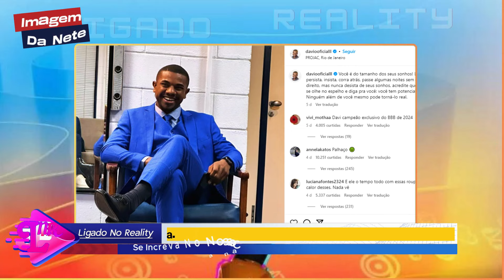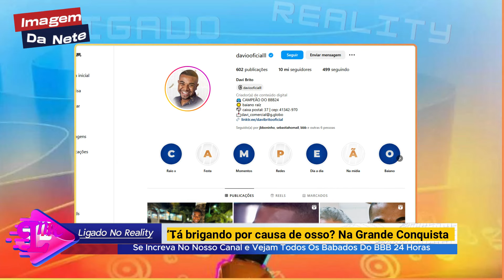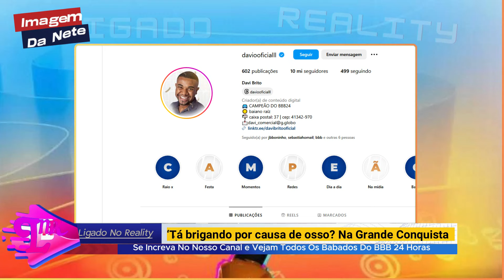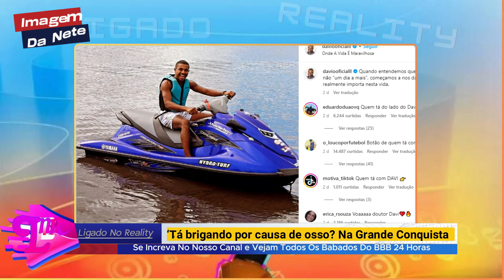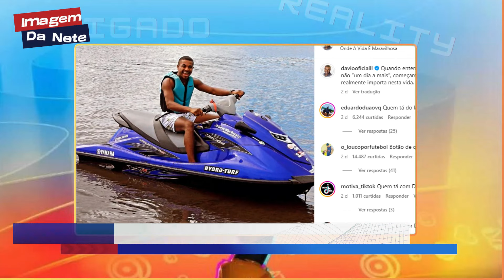APÓS BBB DAVI FOI ATACADO! Caso FICA AINDA PIOR, E VIRA CASO DE POLÍCIA crime RENDE CONFUSÃO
APÓS BBB VAZA AÚDIO DAVI! Caso FICA AINDA PIOR, ATITUDE de Mani RENDE CONFUSÃO e FAMÍLIA CHOCA#bbb24
APÓS BBB Mani REVELA VERDADEIRA FACE de DAVI, confirma FIM DO CASAMENTO e CH0CA com DETALHES
Davi tentou ESCONDER ISSO Mas Mani revelou os podres Olha o que ele Fez NO HOTEL
APÓS BBB Davi tentou ESCONDER ISSO de Mani e agora ela foi tirar satisfação com ele NO HOTEL
URGENTE! Namorada de Davi QUEBRA O SILÊNCIO, EXPÕE TRAIÇÕES com... BONINHO FICA FURIOSA E SURTA COM DAVI, FIM DO CASAMENTO? BRIGA entre DAVI e Manie termina na POLÍCIA e detalhes CH0CAM
BARRACO E SURTA "VOU METER A MÃO NA SUA CARA" BBB 2024

CAMPEÃO DO BBB 24, DAVI SE PRONUNCIA APÓS HUMILHAR FÃN E FAZ DESABAFO SOBRE O MOTIVO. Q
Campeã do BBB 23, Davi ignora e termina com mani rego revela que humilhou fãn
CAMPEÃ HOJE 30/04/2024 Veja quem foi o vencedora do BBB 23 noite final do Big Brother campeão I Big Brother brasil 2023
Eliminação BBB 2023: Bruna Griphao é a campeã 30/04/2024
Ontem 30/04/2024 AO VIVO foi realizada a votação e final do bbb24​​​​ entre Davi, Isabelle  ou Mateus . Davi foi o campeão AO VIVO do Big Brother Brasil 24​​​​ após receber mais votos durante a final.  Assista e Descubra mais detalhes.
campeão BBB 2024: Arthur é o vencedor do bbb23 30/04/2024 bbb2023 ​​​​​​CampeãoBBB24​​​​TadeuSchmidt ProvaDoLider​​​​​CampeãoBrother​​​​​ Brasil 24​​​​
BBB 24​​​​ : Sisters Brothers Vencedor bbb 24​​​​

🚨DAVI ESTA FORA? DO BBB24, LOGO NA FINAL! BONINHO falou tudo PRODUÇÃO FAZ ANÚNCIO "Ouve erro sim"
🚨APÓS ALMOÇO ÚLTIMO PAREDÃO 🚨DAVI BUDA ESTA FORA DO BBB24, ACONTECEU APOUCO! BONINHO falou tudo PRODUÇÃO FAZ ANÚNCIO "Inaceitável" "Inaceitável", PRODUÇÃO CHAMA TODOS NA SALA E TADEU APARECE COM COMUNICADO URGENTE GEOVANA GRITA!
🚨 AGRESSÃO E EXPULSÃO AGORA NO BBB24 DAVI E RODRIGUINHO TROCAM PORR4D4? PRODUÇÃO SE ASSUSTA

AGRESSÃO E EXPULSÃO AGORA NO BBB24 DAVI E RODRIGUINHO TROCAM PORR4D4?